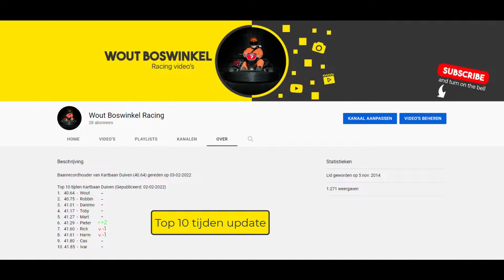Kartbaan Duiven 02-02-2022 Heat #2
Fastest lap: 40.75
Average lap time: 41.01